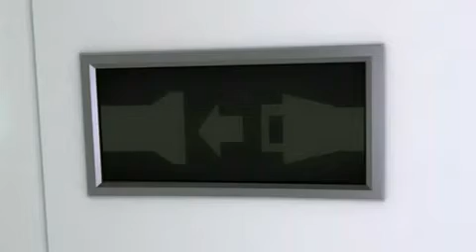Ayı Bernard-Stadyum Gezisi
çok komik ve harika bir animasyon!